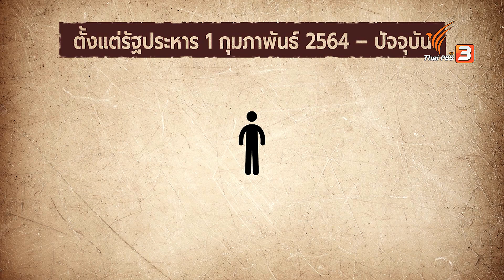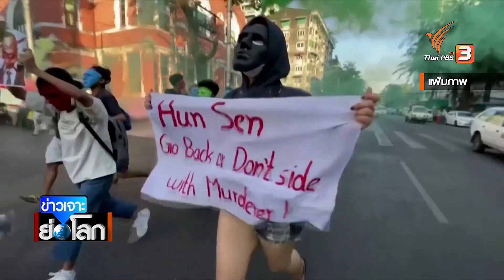2 ปี รัฐประหารเมียนมา ความขัดแย้งที่ถูกลืม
ติดตามชมใน "ข่าวเจาะย่อโลก" ในช่วงข่าวค่ำมิติใหม่ทั่วไทย ทางไทยพีบีเอส รับชมย้อนหลังได้ทาง